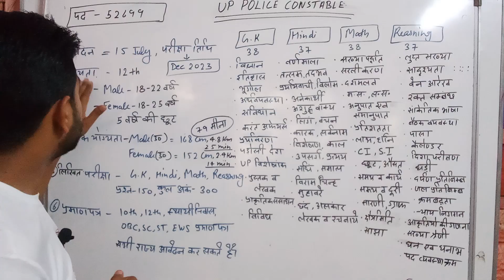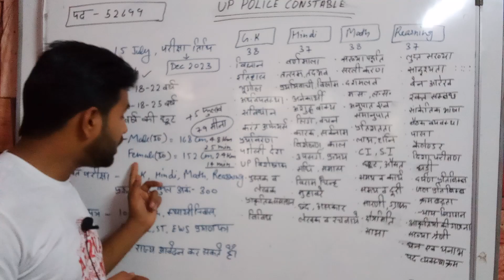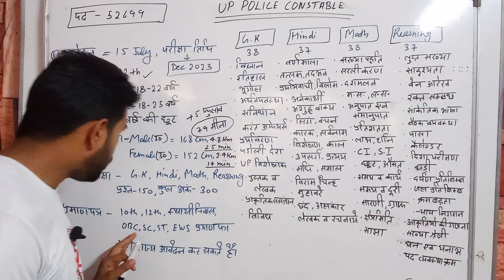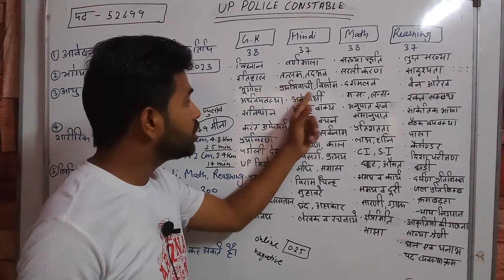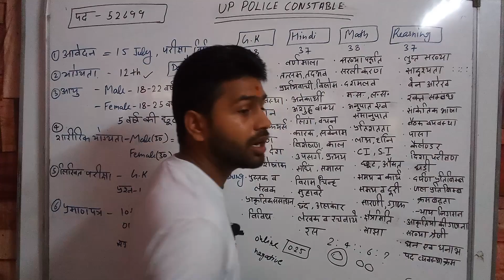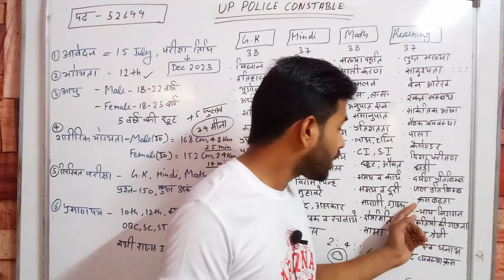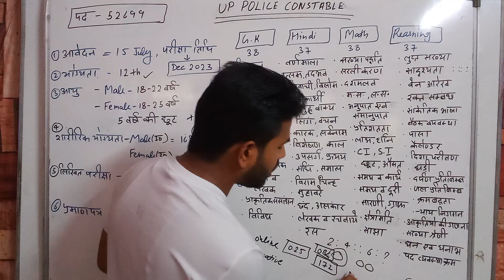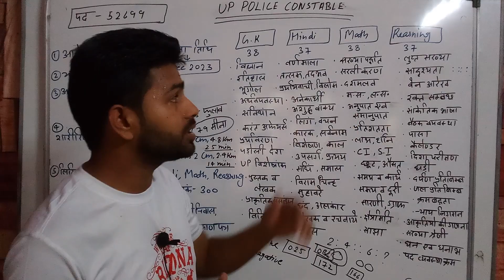UP POLICE CONSTABLE सम्पूर्ण जानकारी 2023 | सम्पूर्ण सिलेबस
up police ka sampurn syllabus

ऊपर पुलिस का तर्क

यूपी पुलिस योग्यता 2023

एयूपी पुलिस यूएन

यूपी पुलिस जीके

यूपी पुलिस पाठ्यक्रम 2023

यूपी पुलिस कांस्टेबल पाठ्यक्रम

यूपी पुलिस नई रिक्ति 2023

यूपी पुलिस अधिसूचना 2023

ऊपर पुलिस कांस्टेबल का दर्जा

यूपी पुलिस का सिलेबस 2023

up police

complete syllabus of up police

up police qualification 2023

AUP Police

up police constable status

up police ka syllabus 2023

strategy